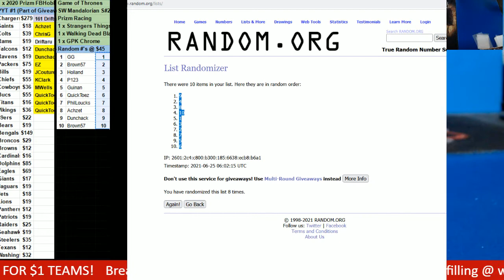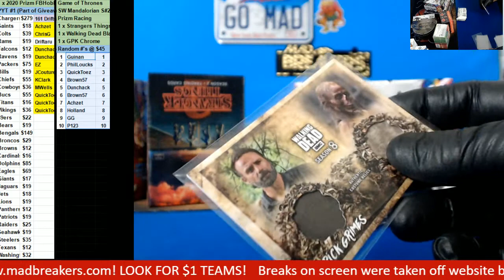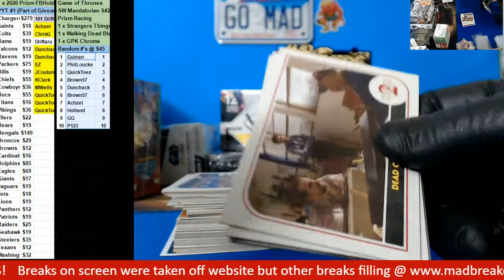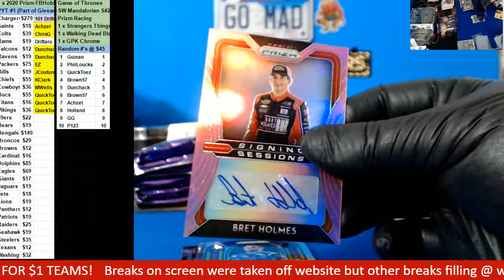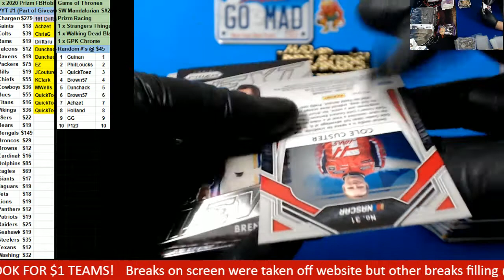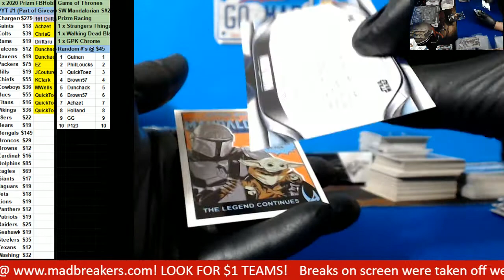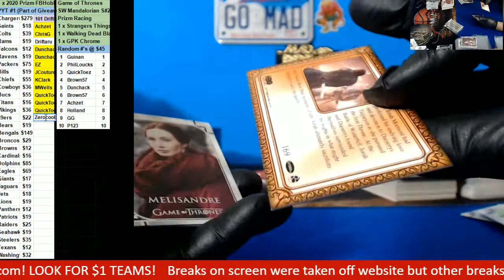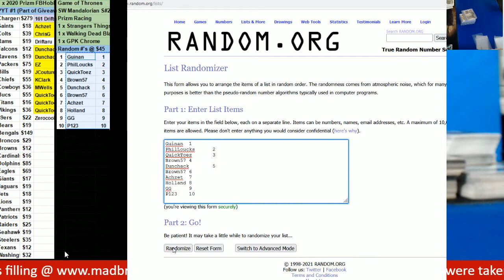06 24 2021 Random Numbers Non Sports Hittie